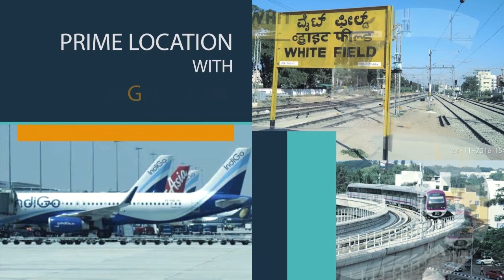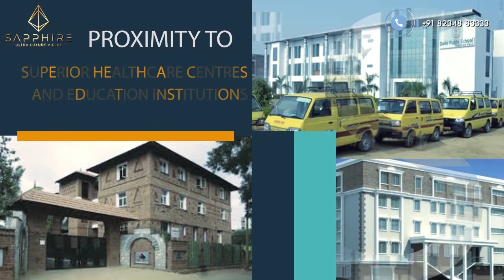Salvina Sapphire Highlights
Project at whitefield